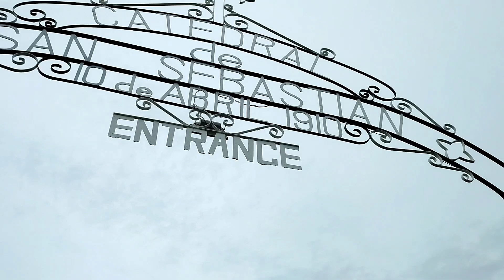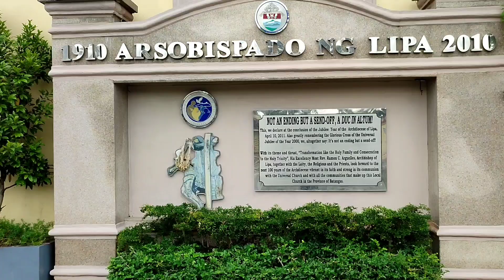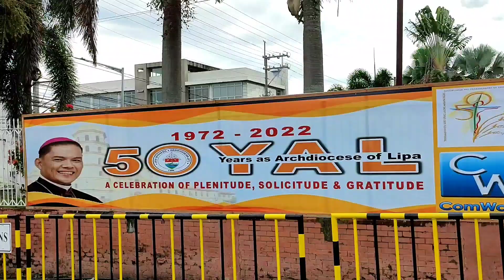Streetwatch - Philippines WalkTour in Catedral de San Sebastian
Catedral de San Sebastian is one of the church in Lipa City, Batangas. Come with me to walk thru this street to Lipa City Proper. KeepSafe Guy's!